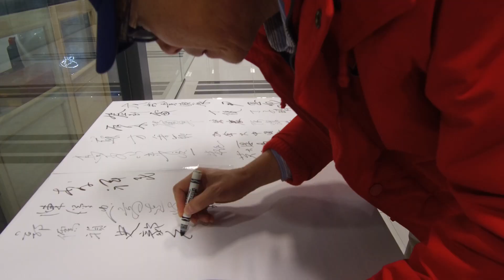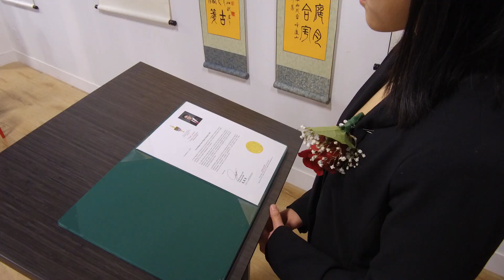2018《戊戌书法展》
2018《戊戌书法展》
大西洋书法家协会